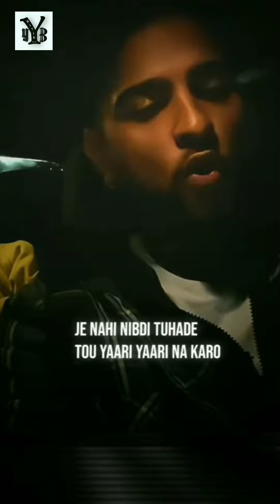|| Facts 2 || Karan Aujla |(Official Video)| @KaranAujlaOfficial|| YB Presents ||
Karan Aujla Facts 2.
Karan Aujla. YB Presents. YB.